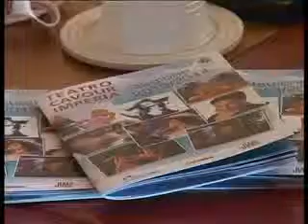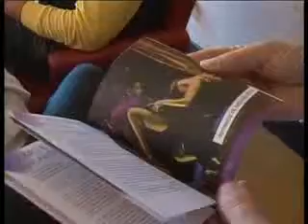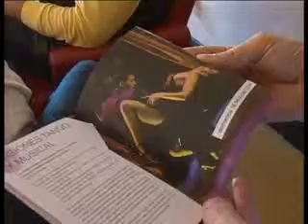IMPERIA : LA STAGIONE TEATRALE DEL CAVOUR